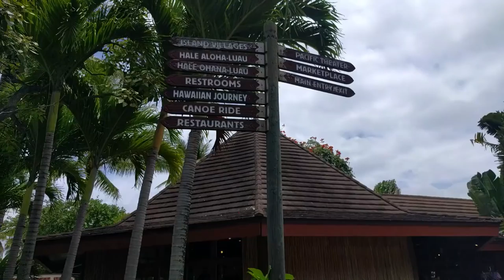Day 2 | Hawaii Vacation | Roaches, fire, & HAKA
Think of my channel as your personal Black Hair Compass; pointing you in the right direction, whatever your hair type.

Here you can submit video requests, pose questions, get answers, engage in discussion, and learn how to care for and style your natural, relaxed or loc'ed Black hair.

To learn more about my hair chronology ( i.e. 1st BC, Loc date, etc)  check out this channel's 'About' tab.